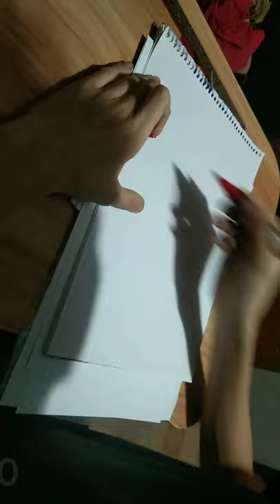20 Seconds Art Challenge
I do my best at these.